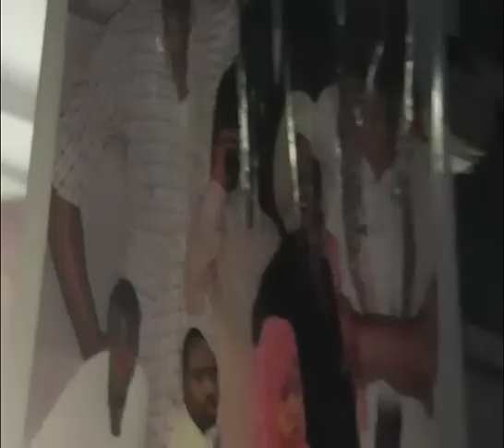Guyyaa eyba filmii wayfadhii too